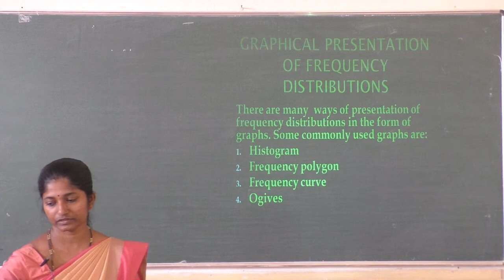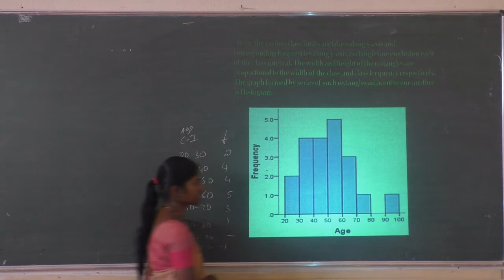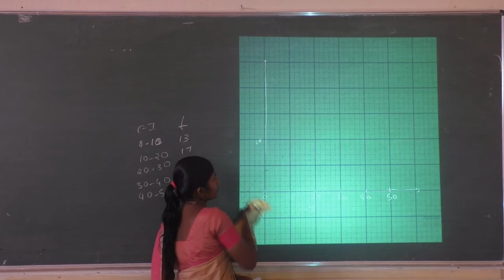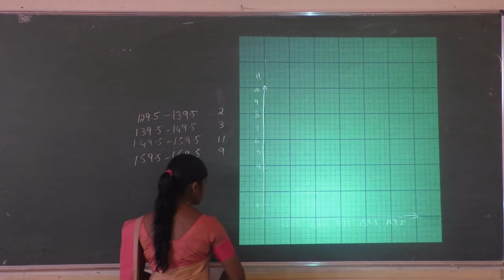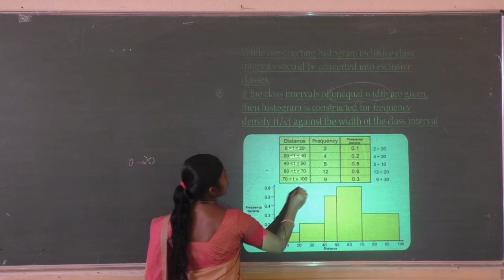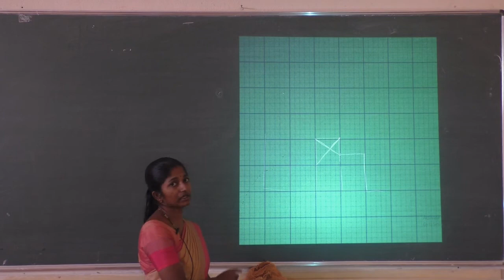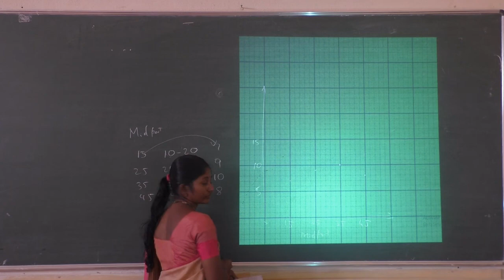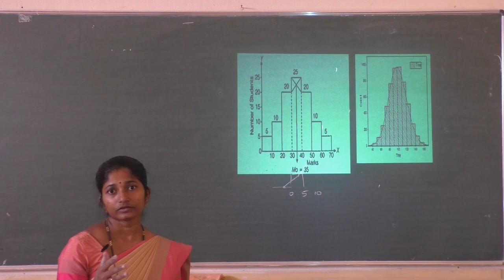I PU Statistics ""Diagrammatic and Graphic Presentation of data" Part 7-By Smt Divya G